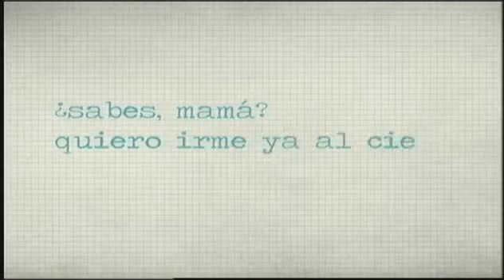Testigos Hoy (CSTV) "Alexia"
Entrevista al cineasta Pedro  Delgado, director del documental "Alexia".